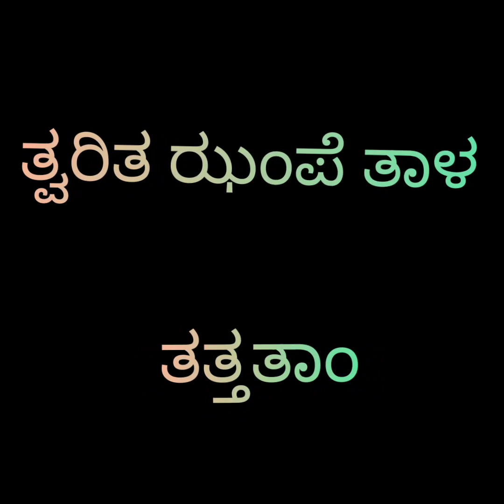ಯಕ್ಷ ನಾಟ್ಯ ತರಬೇತಿ ಮಾಲಿಕೆ - ೨ . ಪಡ್ರೆ ಚಂದು ಸ್ಮಾರಕ ನಾಟ್ಯ ತರಬೇತಿ ಕೇಂದ್ರ (ರಿ.) ಪೆರ್ಲ.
ದಕ್ಷಿಣ ಕನ್ನಡ ಜಿಲ್ಲಾ ರಾಜ್ಯೋತ್ಸವ ಪ್ರಶಸ್ತಿ ಪುರಸ್ಕೃತ ನಾಟ್ಯಾಚಾರ್ಯ ಶ್ರೀ  ಸಬ್ಬಣಕೋಡಿ ರಾಮ ಭಟ್ಟರು ಪೆರ್ಲದಲ್ಲಿ ಪಡ್ರೆ ಚಂದು ಸ್ಮಾರಕ ನಾಟ್ಯ ತರಬೇತಿ ಕೇಂದ್ರವನ್ನು ಸ್ಥಾಪಿಸಿ ,  ಹದಿನೈದು ವರ್ಷಗಳಿಂದ ಸಾವಿರಾರು ವಿದ್ಯಾರ್ಥಿಗಳಿಗೆ ಯಕ್ಷಗಾನದ ಎಲ್ಲಾ ಆಯಾಮಗಳನ್ನು ಕಲಿಸುತ್ತಿದ್ದಾರೆ. ತೆಂಕು ತಿಟ್ಟಿನ ಯಕ್ಷಗಾನದ ಶಾಸ್ತ್ರೀಯ  ಪರಂಪರೆಯನ್ನು ಉಳಿಸುವ ಸದುದ್ದೇಶದಿಂದ ಅವಿರತವಾಗಿ ದುಡಿಯುತ್ತಿದ್ದಾರೆ. ಯಕ್ಷಗಾನ ನಾಟ್ಯ ತರಬೇತಿ ಮಾಲಿಕೆ ೨.